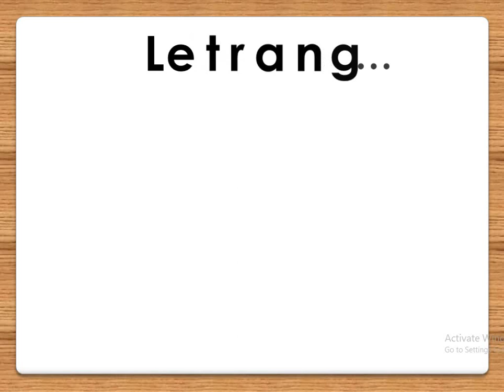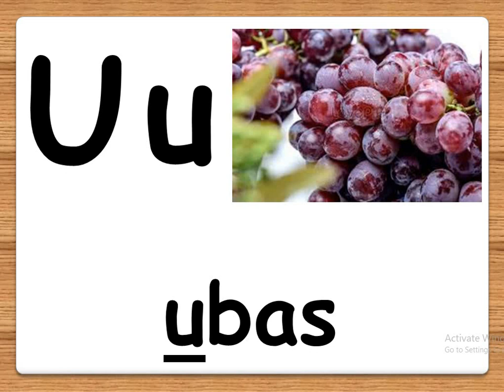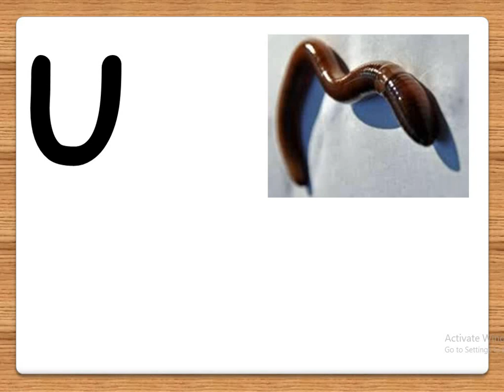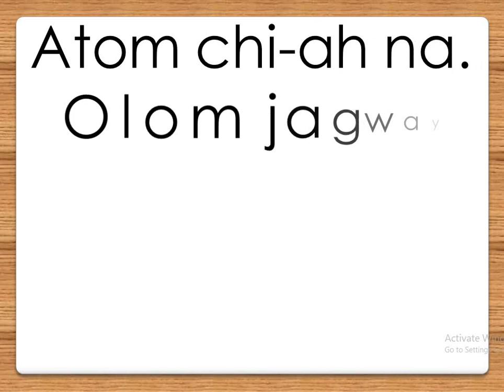Unang Hakbang sa Pagbasa Para sa Kindergarten-Part 5/Letrang Uu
Hi!  I hope this will once again be of helpful to you fellow teachers and parents in developing reading readiness of our children specially that we are in a "New Normal" educational learning process.